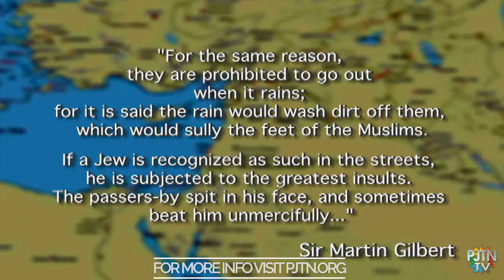History of anti Semitism in Arab countries